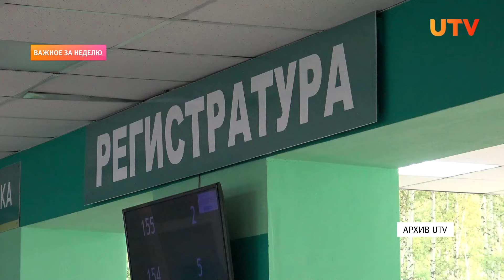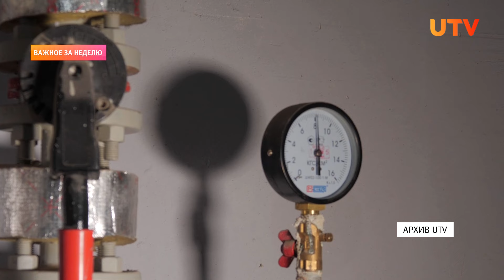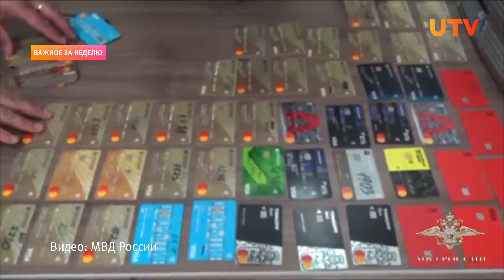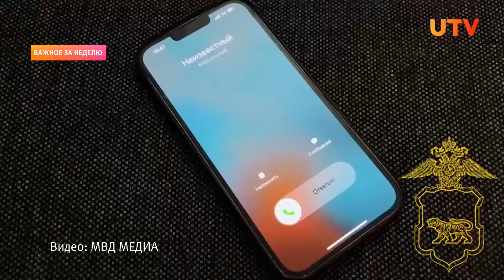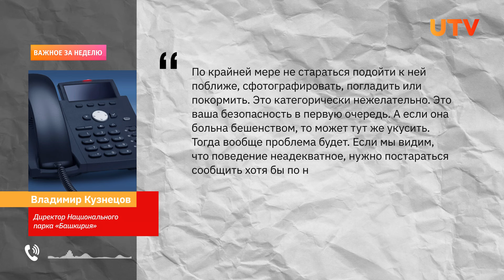Итоги Новости Уфы и Башкирии | Главное за неделю с 8 по 12 января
Смотрите в выпуске:
00:00 - Анонс
00:54 - Дольщики, поликлиники. Главное с оперативки Хабирова
04:32 - Телефонные мошенники опустошили счёт пенсионера и оформили на него кредит
07:51 - Есть пельмени в Бирске. Репортаж с традиционного гастрофестиваля
11:41 - Вслед за медведями и лосями в Уфе нашествие лис
13:35 - Самая опасная лестница Уфы. Здесь люди ходят с фонариком и ломают ноги
18:57 - Строгий «Дед Мороз» и молитва Белому богу. Как празднуется марийский Новый год в Уфе